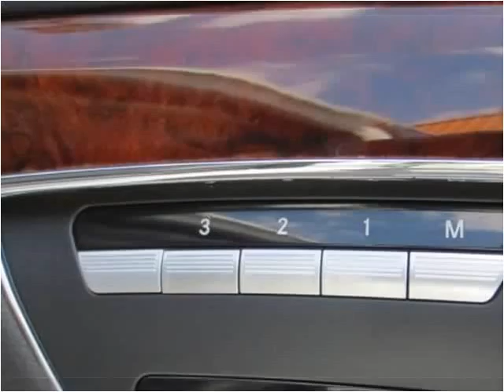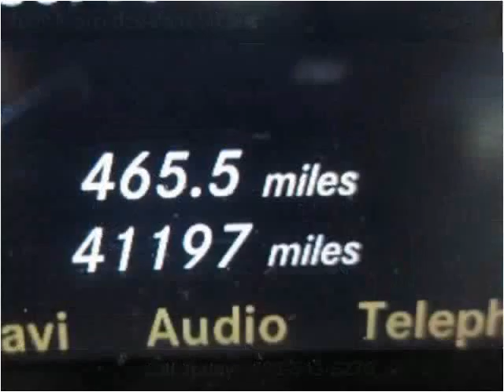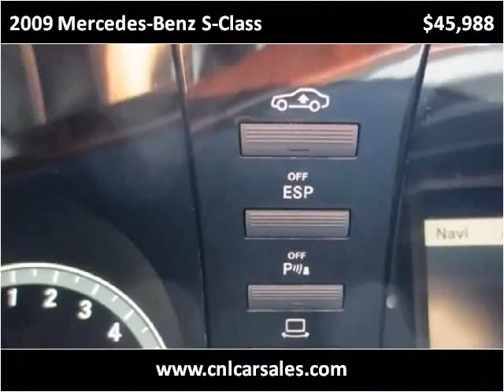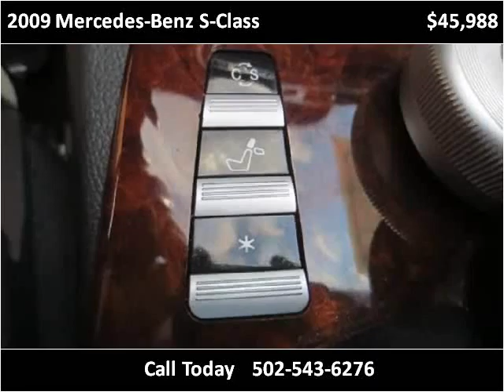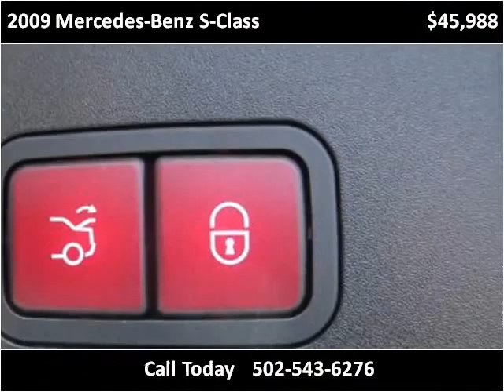2009 Mercedes-Benz S-Class Used Cars Shepherdsville, Mt. Was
This 2009 Mercedes-Benz S-Class is available from Craig and Landreth Cars - Shepherdsville.